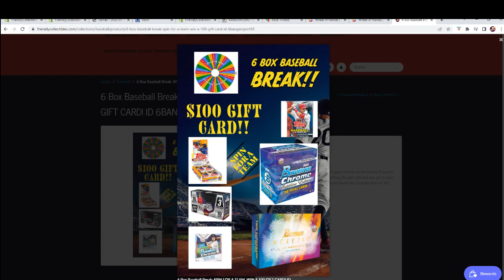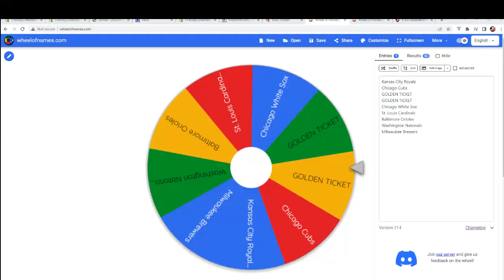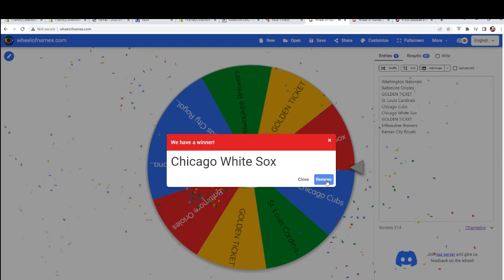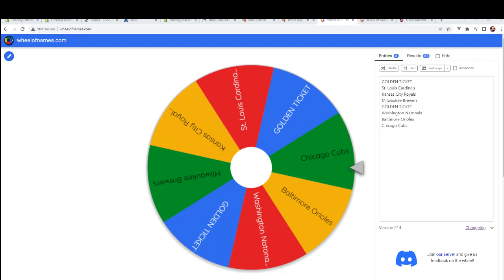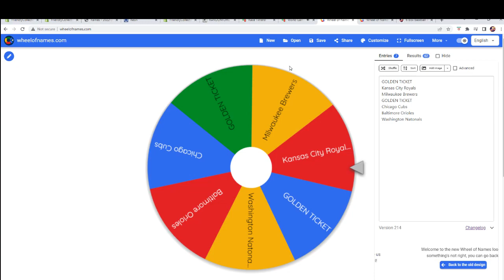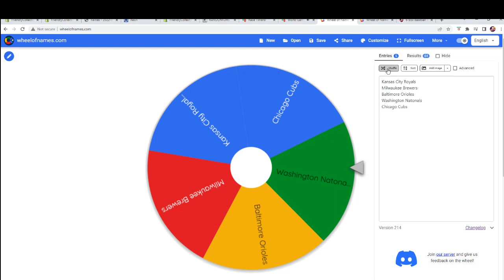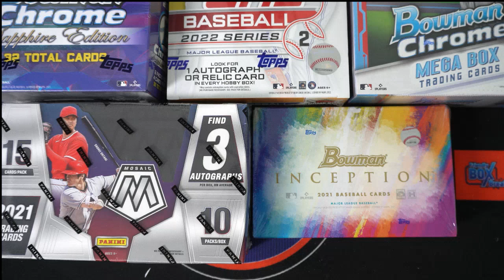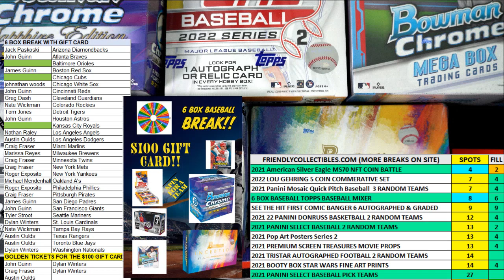6 Box Baseball Break SPIN FOR A TEAM, WIN A 100 GIFT CARD! FILLER C ID 6BANGERSPIN103